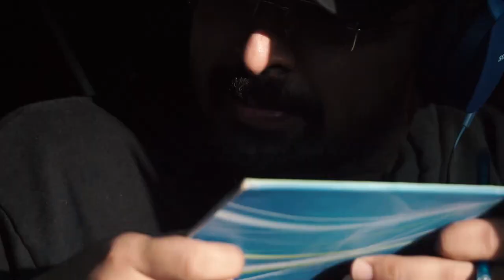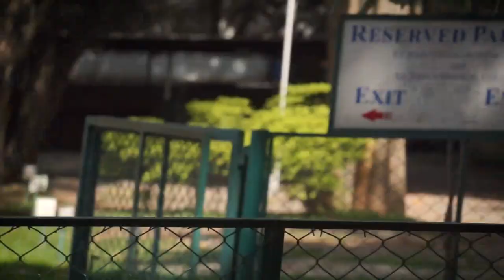Detest | Shortfilm | Dr. Anil Kumar | Dr. Talari Maharshi | Dr. Clyde Menezes | Dr. Patricia Hu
Cast
Anil Kumar
Dr. Chaitanya
Talari Maharshi
Clyde Menezes
 Patricia Hu
Nithin David Sebastian
Rahul Anand
Jerome
Philip
Jacob Nova
Praveen Goutham

Direction: Tojo- Sebaan